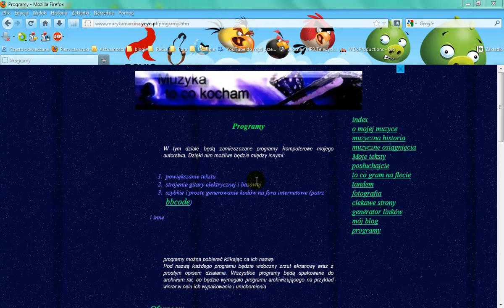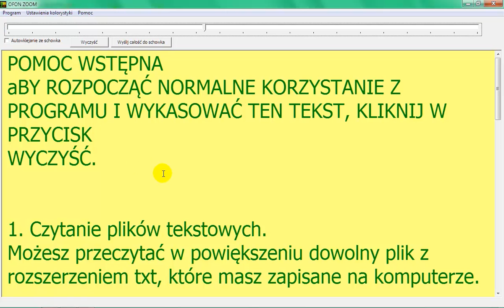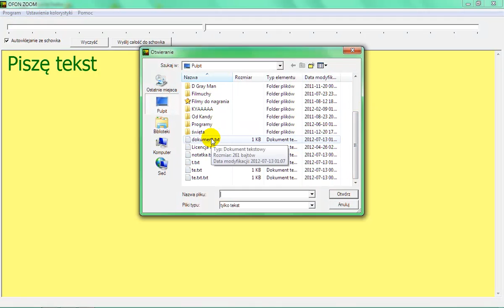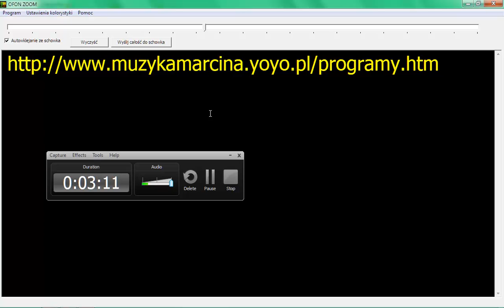Program ofonzoom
Wideo prezentacja przedstawia możliwości programu powiększającego ofonzoom mojego autorstwa. pobrać go można ze strony